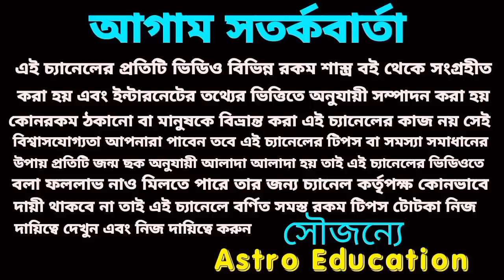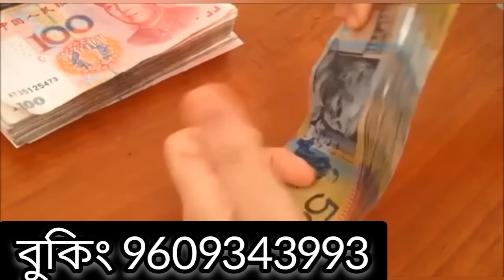এই তিনটি রাশির সৌভাগ্যের দরজা খুলবে!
এই মহাসংযোগে আগামী 60 দিন পর সৌভাগ্যের দরজা খুলবে এই রাশিগুলির